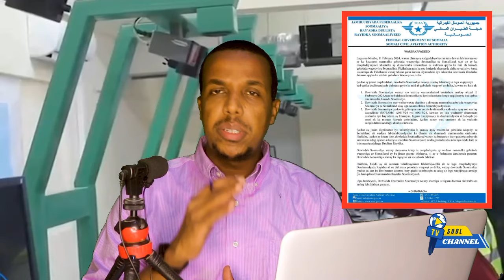DEG DEG:DAAWO DAWLADA SOMALIA OO HADA GAROONKI HARGAYSA|SAFIIRKA ITOOBIYA OO LACAYRINAYO|MAYDKII LAG